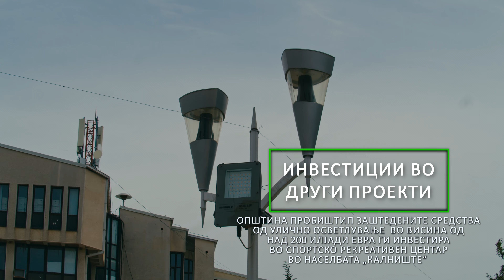„Живот во зелено“ Промени на јавното осветлување за енергетска ефикасност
Продукцијата на овој поткаст е подржана со грант од Меѓународниот прес институт, проект „Media Innovation Eurpe“
Продукција: Батали.нет и Тулип Про